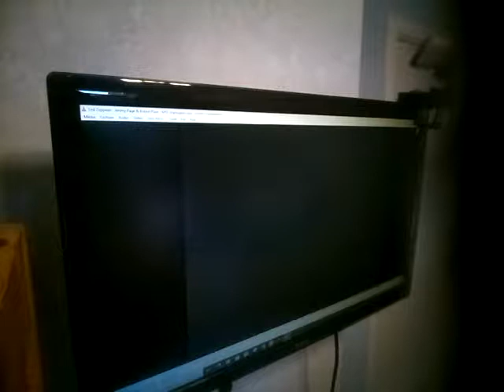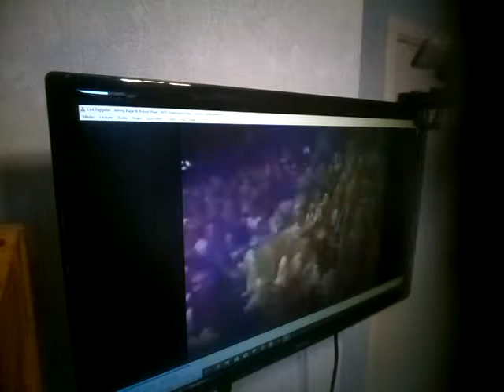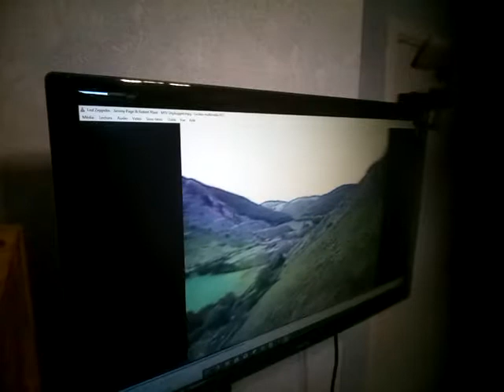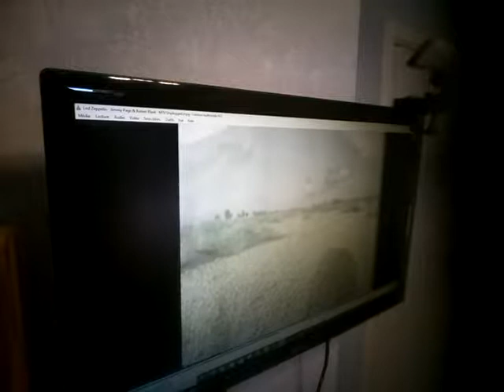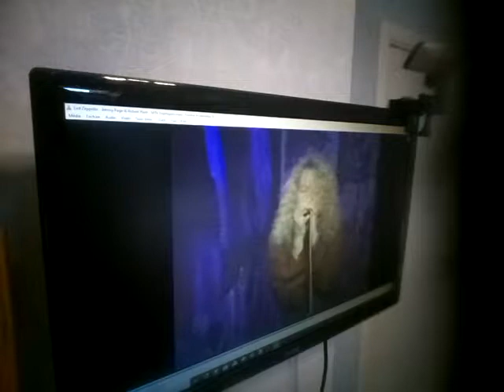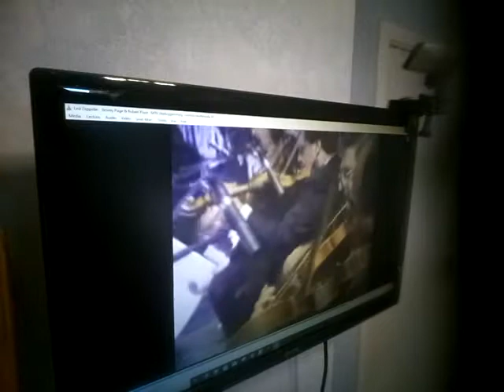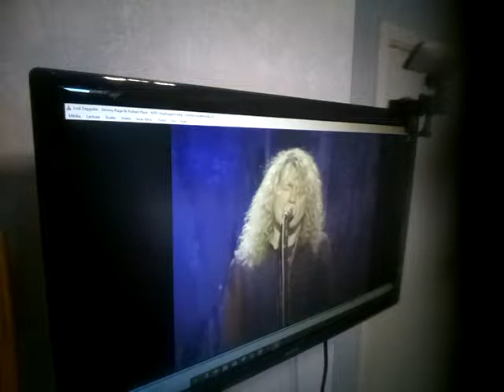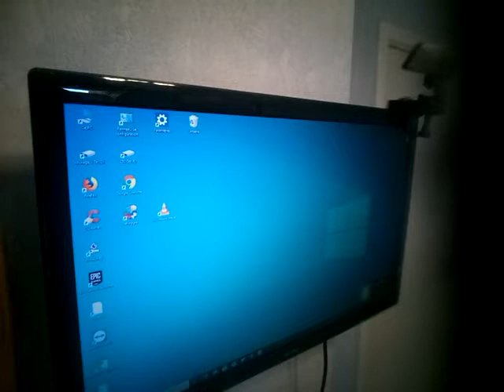En compagnie de Jimmy Page et Robert Plant